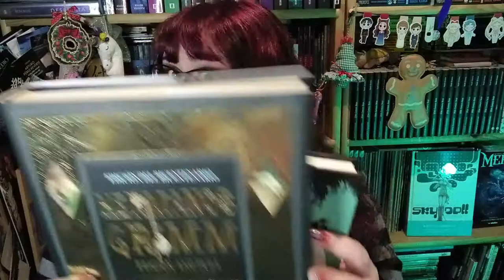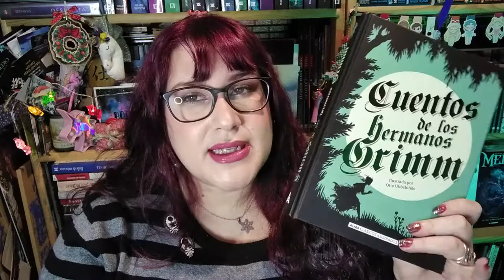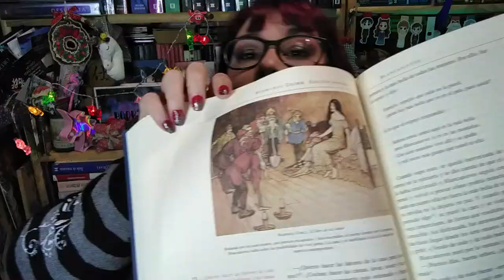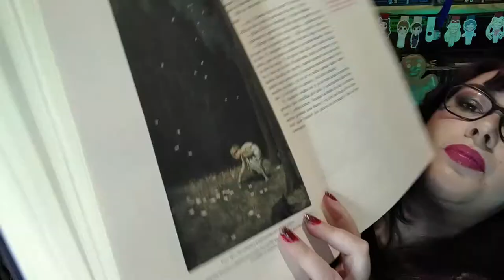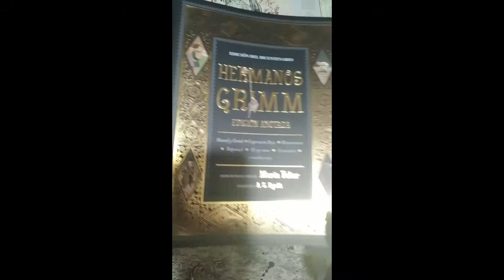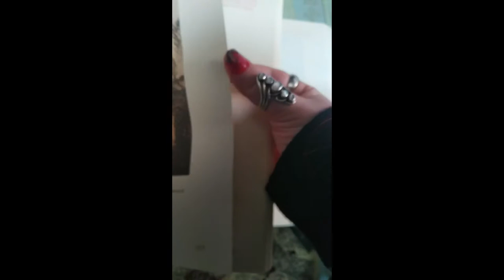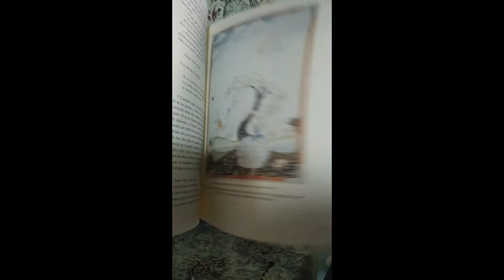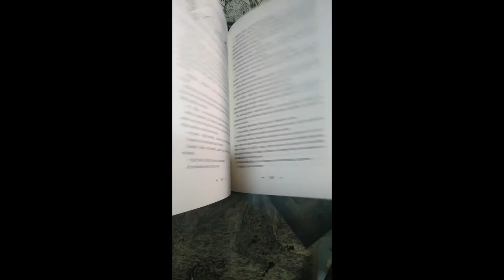HERMANOS GRIMM lucha de ediciones AKAL VS ALMA ILUSTRADOS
Hola!!!
Os traigo esta lucha encarnizada de ediciones de cuestos de los hermanos Grimm, me acabo de leer el recopilatorio de AKAL y el de ALMA ILUSTRADOS y estas son mis impresiones después de una empache de cuentos 😅

CUENTOS
PARTE I LOS CUENTOS

1. El rey rana o Heinrich el Férreo
2. Un cuento de hadas sobre un muchacho que dejó su hogar para conocer el miedo
3. El lobo y los siete cabritillos
4. Los doce hermanos
5. Hermanito y hermanita
6. Rapunzel
7. Los tres hombrecillos en el Bosque
8. Hansel y Gretel
9. La serpiente blanca
10. El pescador y su mujer
11. El sastrecillo valiente
12. Cenicienta
13. La señora Holle
14. Los siete cuervos
15. Caperucita Roja
16. Los músicos de Bremen
17. El diablo con los tres pelos dorados
18. Mesita ponte, el burro de oro y el palo del saco
19. Los duendes
20. El novio bandido
21. El padrino Muerte
22. El pájaro de Fitcher
23. El enebro
24. Los seis cisnes
25. La Bella Durmiente
26. Blancanieves
27. Rumpelstiltskin
28. El pájaro dorado
29. Las tres plumas
30. El ganso de oro
31. Toda-clase-de-pieles
32. Jorinde y Joringel
33. El viejo abuelo y el nieto
34. La alondra cantora y saltarina
35. La muchacha de los gansos
36. El agua de la vida
37. El pobre aprendiz de molinero y la gatita
38. Los cuatro hermanos habilidosos
39. Los zapatos gastados de bailar
40. Los táleros de las estrellas
41. La ninfa en el pozo
42. Blancanieves y Rosarroja
43. La llave dorada

PARTE II CUENTOS PARA ADULTOS

1. El judío en las zarzas
2. La señora Trude
3. La mano con el cuchillo
4. Cómo unos niños jugaron a ser carniceros entre sí
5. Hans, el tonto
6. La suegra malvada
7. Las niñas que vivieron en una época de hambruna
8. El muchacho testarudo
9. La rosa

CUENTOS

1. El rey sapo
2. Cuento de uno que se fue de casa para aprender a tener miedo
3. el lobo y los siete cabritos
4. Los doce hermanos
5. Rapunzel
6. Hansel y Gretel
7. La serpiente blanca
8. El pescador y su mujer
9. Cenicienta
10. Caperucita roja
11. Los músicos de Bremen
12. Los tres pelos dorados del diablo
13. Mesita ponte, burro de oro y palo sal del saco
14. el novio bandolero
15. El viaje de pulgarcito
16.El viejo sultán
17. Escaramujo (La bella durmiente del bosque)
18. El pájaro dorado
19. Frido y Catalisa
20. La oca dorada
21. Pelisurta
22. Yorinde y Yorindel
23. Hans, el dichoso
24. La alondrita cantora y saltarina
25. La niña de los gansos
26. La cueva
27. La astuta campesina
28. El genio en la botella
29. El cazador
30. El asno que comía hortalizas
31. El diablo y su abuela
32. Los cuatro hermanos habilidosos
33. Unojito, Dosojitos y Tresojitos
34. Los zapatos rotos de tanto bailar
35. La remolacha
36 Nieveblanca y Rosarroja
37 La ondina
38. La liebre y el cuerpoespín
39. El campesino y el diablo
40. El túmulo
41. Gente lista
42. La duración de la vida
43. El sastre en el cielo
44. Seis se aben paso por el mundo
45. Blancanieves